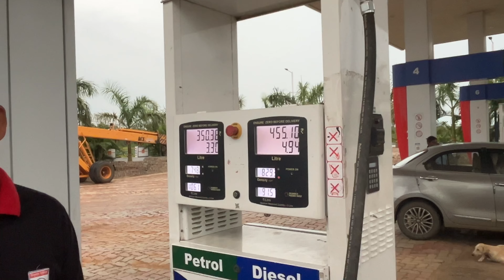Full masti with Verma Bhiyaa or dev 😂 || bhabhi se milne gaye ! 🤣youtube